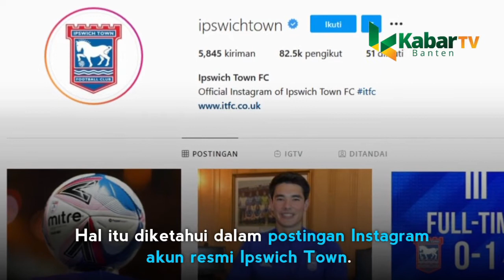PENGGAWA TIMNAS U-19 TEKKEN KONTRAK KLUB LIGA INGGRIS